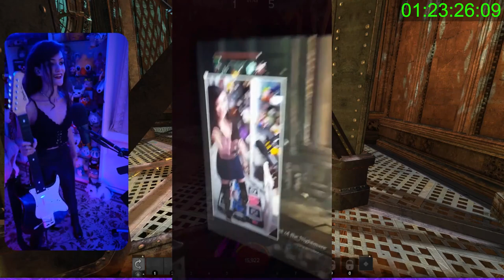[Guild Wars 2] Clock Tower Jumping Puzzle with a Guitar controller!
I stream on Twitch ) most days, come watch me suffer daily! Or inflict suffering. And please come say hi to me on Twitch, I will be extra nice if you say you came from YouTube.. Don't tell the Twitch people I said that...